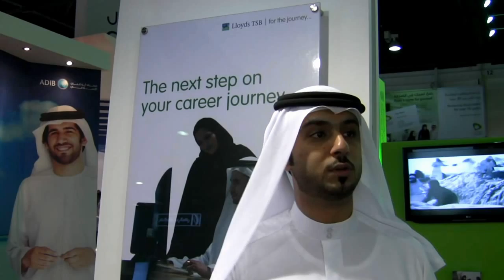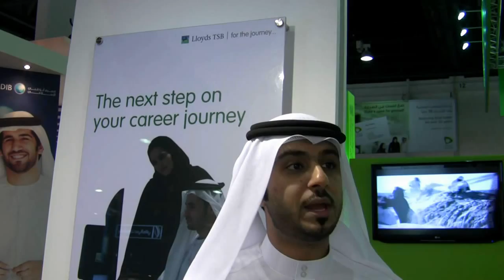Lloyds TSB's Ahmed Al Kaitoob talks about UAE nationals in banking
We meet with Ahmed Al Kaitoob, Emiratisation Development Manager at Lloyds TSB, about what the bank is doing for UAE nationals as well as advice for Emiratis looking to enter the banking sector.